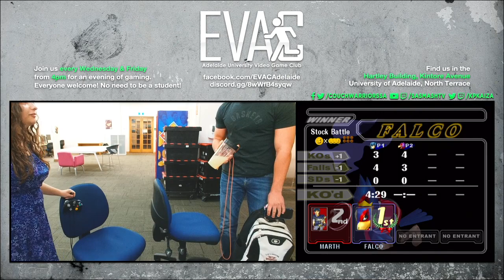EVAC 8/11/23 SSBM Tournament Full Broadcast VOD